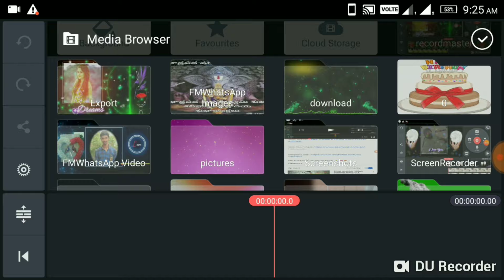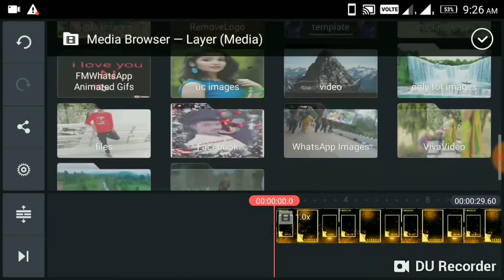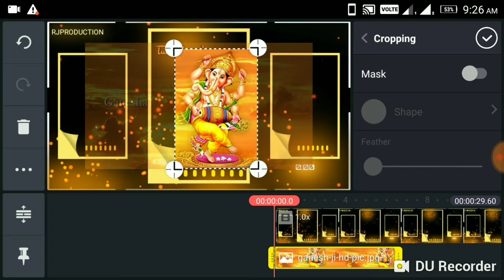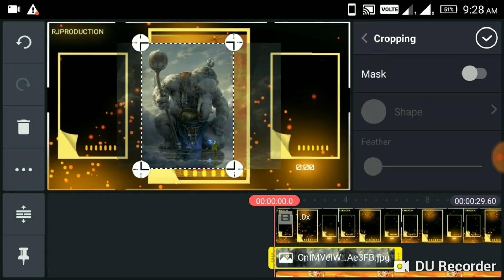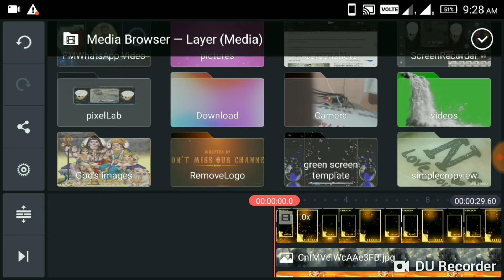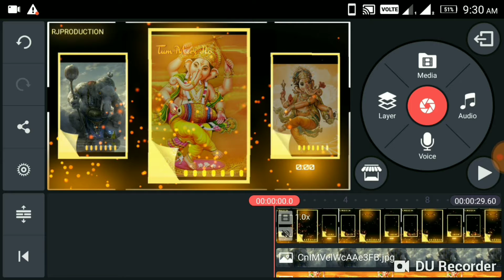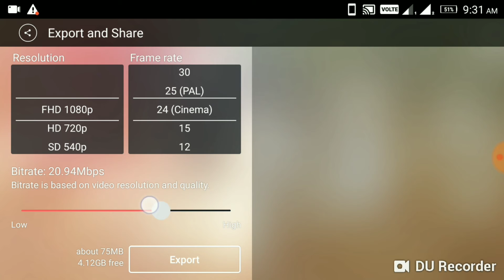How to create Ganapati video editing in What's up States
Please don't forget to my channel